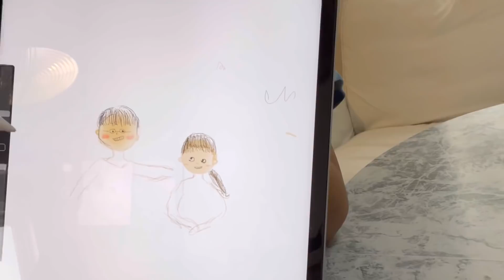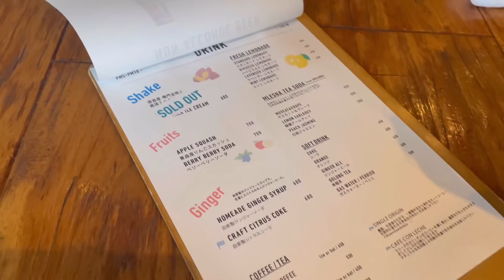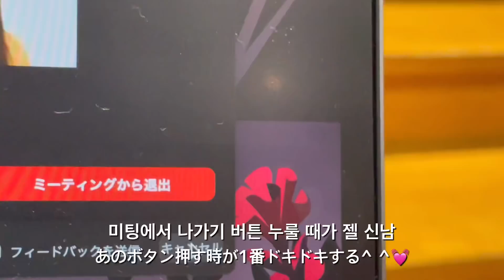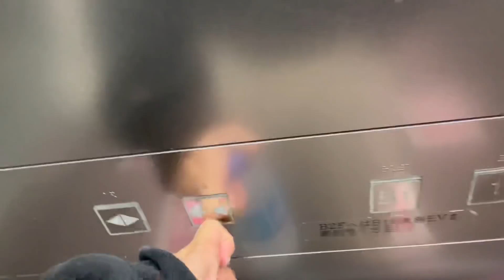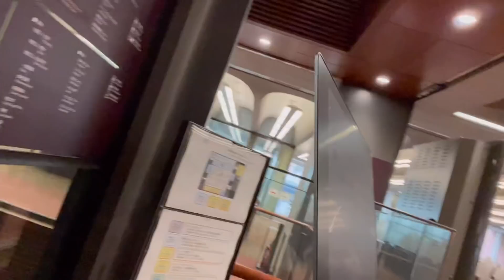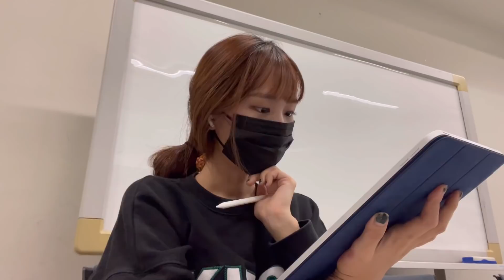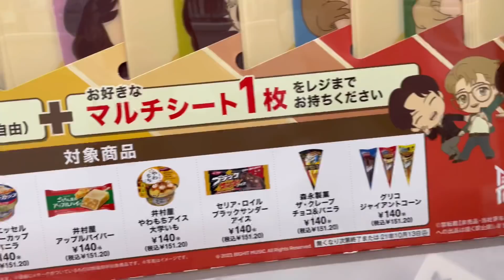ENG)学校始まった大学１年生の１週間ブイログ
▶︎動画内で使ったキーボード [knewkey]
＊無償で頂いたもので、動画内でのレビューは私の正直な感想です☺️

GOD BLESS❤️